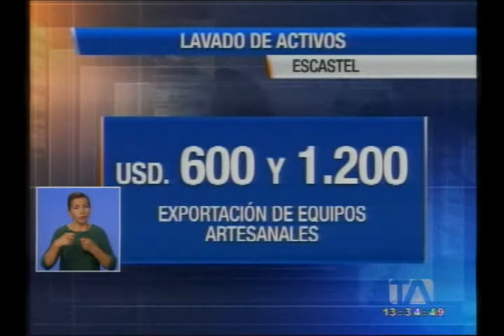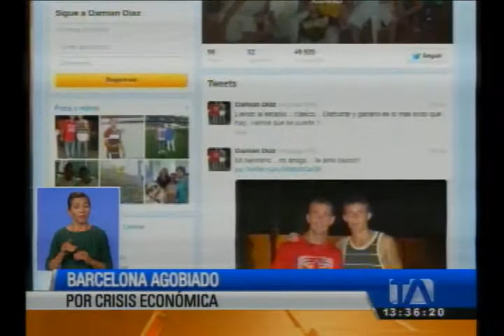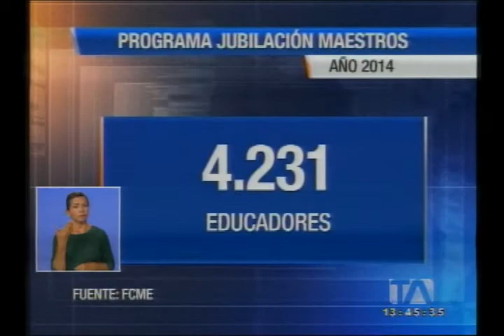Noticiero 24 Horas, 25/11/2013 (Emisión Central)